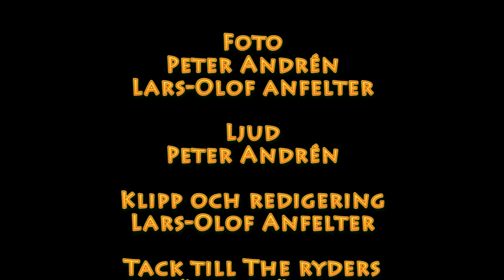THE RYDERS i Sätra Brunn 2017 Del 2 av 2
Del 2 av 2 från THE RYDERS spelning på Sätra Brunn den 5 juli 2017.
Foto: Peter Andrén & Lars-Olof Anfelter
Ljud: Peter Andrén
Klipp & redigering: Lars-Olof Anfelter

Part 2 of 2 from THE RYDERS performance in Sätra Brunn July 5 2017.
Video filming: Peter Andrén & Lars-Olof Anfelter
Sound: Peter Andrén
Editing: Lars-Olof Anfelter

01  It´s Now Or Never  0 - 2.43
02  Yellow Jacket  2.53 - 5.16
03  Tell Me  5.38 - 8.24
04  Come Prima  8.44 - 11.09
05  More Than I Can Say  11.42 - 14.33
06  Secret Love  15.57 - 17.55
07  Bring It On Home To Me  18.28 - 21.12
08  Last Date  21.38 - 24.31
09  Kansas City  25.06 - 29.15
10  Quatermasster´s Stores  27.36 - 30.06
11  Why Little Girl  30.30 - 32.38
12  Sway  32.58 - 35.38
13  All My Sorrows  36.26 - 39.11
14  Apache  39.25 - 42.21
15  The Shrine On The Second Floor  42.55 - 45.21
16  Svansjön (Saturday Night At The Duckpond)  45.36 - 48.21
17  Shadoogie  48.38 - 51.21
18  Can´t Help Falling In Love  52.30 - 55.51